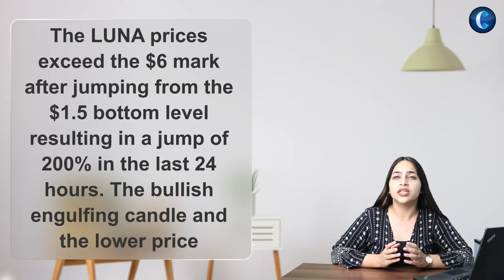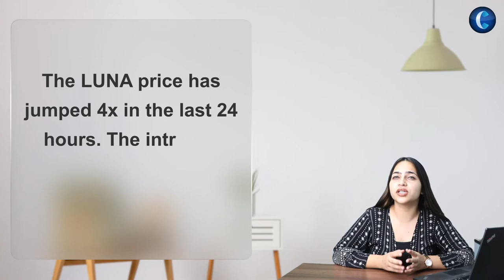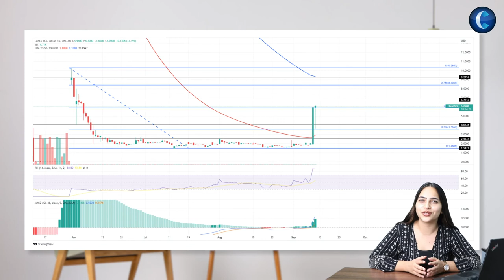LUNA Technical Analysis: Is LUNA Rising Back From Its Ashes? | Cryptoknowmics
Hello and welcome back guys to our channel Cryptoknowmics!

Hi, I am  Megha Chhikara, back with yet another analysis for you today!

Today, we’ll be reading about the token LUNA, LUNA prices quadruple within a day with the news of new economic reform of supply burn rule to keep the hyperinflation at bay.

The LUNA prices exceed the $6 mark after jumping from the $1.5 bottom level resulting in a jump of 200% in the last 24 hours. The bullish engulfing candle and the lower price rejection in the daily candle teases an uptrend continuation in the Terra market value. So, should you consider joining the uptrend?

Well, to know this answer please watch this entire video till the end to learn more about the upcoming trend in LUNA,  but before that don’t forget to hit the subscribe button!

So, let’s read The key points of this analysis and see where it takes us!
The LUNA price has jumped 4x in the last 24 hours. The intraday trading volume in Terra is $7.068 Billion.

Well the graph on my screen has a lot to say about LUNA today too so, let’s see what it is!

The LUNA price action displays a bearish start for the new token as the market value dipped from the listing price of approx. $10 to the bottom support of $1.50. The bearish trend slowly led to a consolidation range between $1.5 and $2.5, which stretched for almost four months.

The daily-RSI slope spikes into the word zone as it bounces from the halfway line reflecting a phenomenal improvement in the underlying bullish sentiments.

The MACD and signal lines diverge sharply after the recent bullish crossover resulting in a substantial bullish gap with a spike in the positive histograms.

Thus, the indicator reflects a considerable demand for the LUNA token growing overnight, which may shortly pause the market value above the $8 mark.

And finally, with hope & some positive indications, we conclude our today's session and we’ll be back with yet another coin for you!